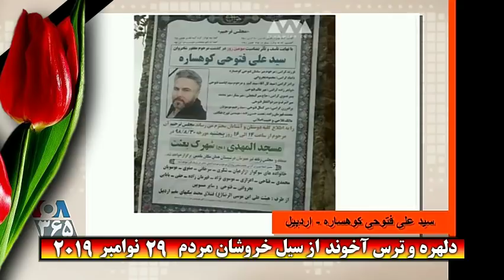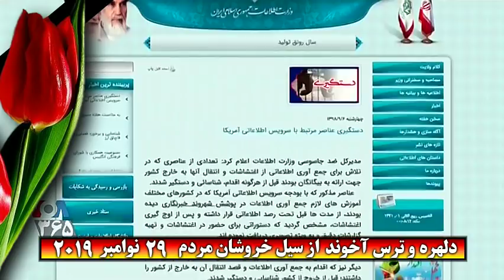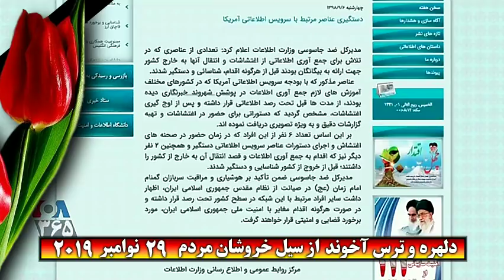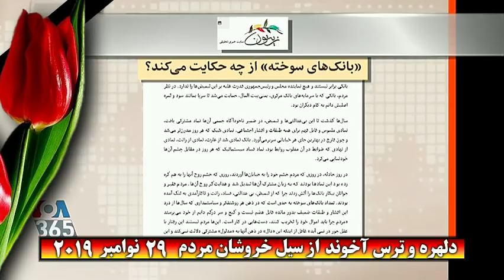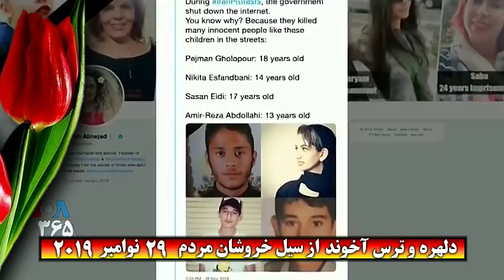VOA PERSIAN, ايران ـ صفحه آخر « دلهره و ترس از سيل خروشان مردم ! » ؛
VOICE OF AMERICA, VOA, VOA PERSIAN, LAST PAGE, IRAN, PERSIAN,  29 NOVEMBER 2019, VOA IRAN,